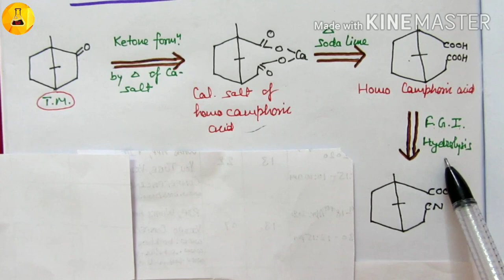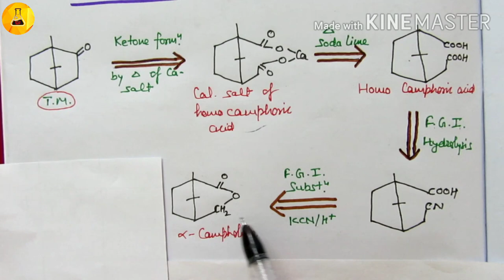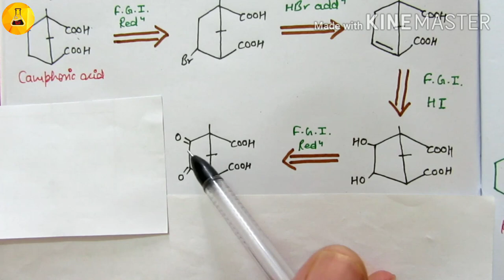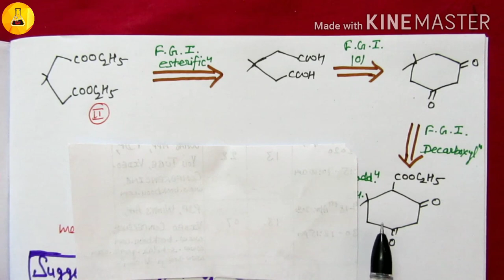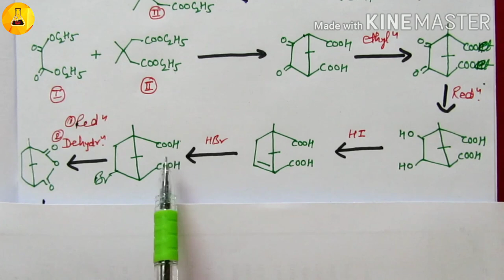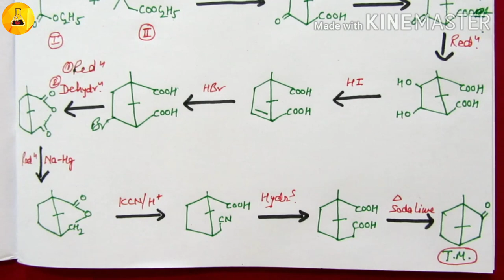Disconnection approach to Camphor,(Hindi+English), Chemistry Junction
Proposed synthesis explained by using disconnection approach to camphor.
Chemistry Junction